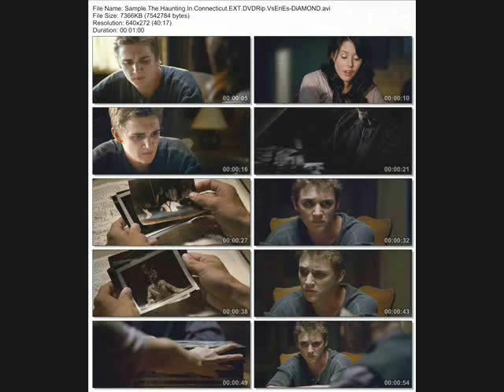Kyle Gallner Poker face